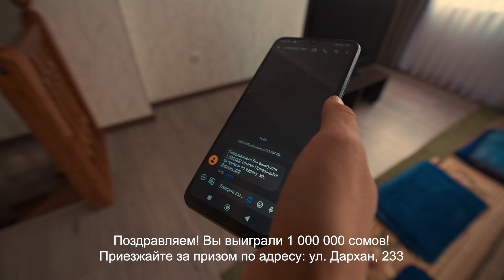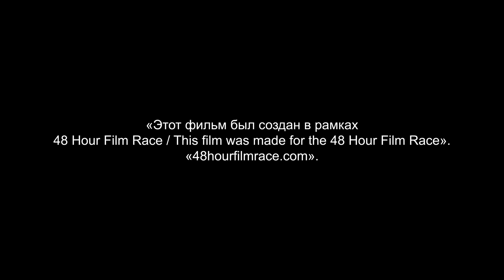RRNprod - Азгыруу | 48HFR 2023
Молодой человек узнает о крупном выигрыше в лотерею. Полный надежд, он отправляется за призом, но оказывается все не так просто. Прибыв на место он обнаруживает, что главный приз это не деньги.

режиссер - Ребека Баратбаева, Нурбек Иманов
актеры - Сагындык Иманалиев
сценарист - Ребека Баратбаева, Нурбек Иманов, Руслан Туманбеков
оператор - Руслан Туманбеков
страна - Кыргызстан
город - Bishkek